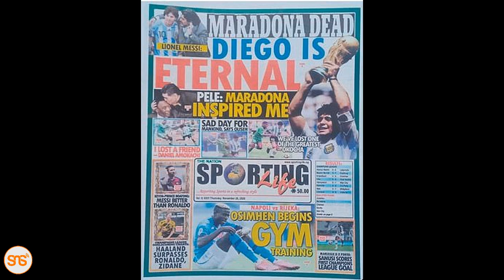HISTORIA ya DIEGO MARADONA: Mchawi wa soka anayekumbukwa kwa goli lake la MKONO WA MUNGU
Siku tatu za maombolezo Argentina zimeanza baada ya shujaa wa soka wa nchi hiyo, Diego Maradona kufariki dunia Jumatano ya November 25 akiwa na miaka 60.. Ifahamu zaidi historia yake